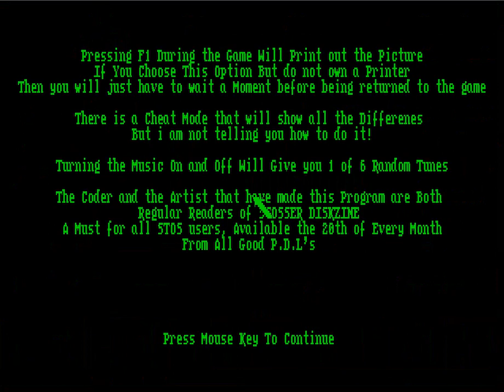Atari ST Games - Spot The Difference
Excellent Stos game by Stosser Software where you have to find the difference between two pictures.